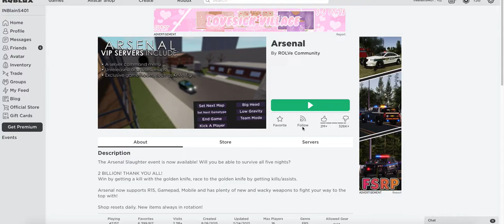trying to hit a trickshot